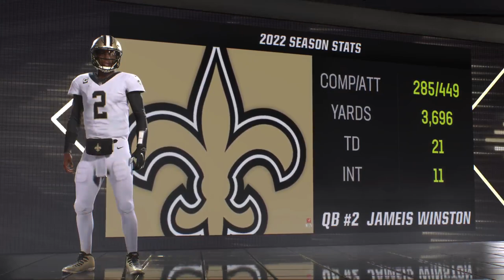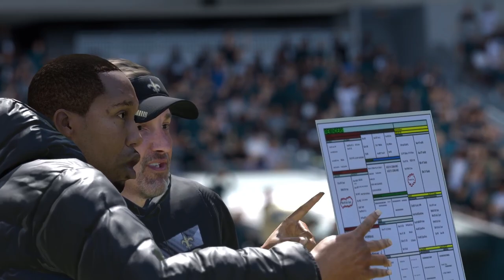Madden NFL 23 Gameplay - New Orleans Saints vs Philadelphia Eagles